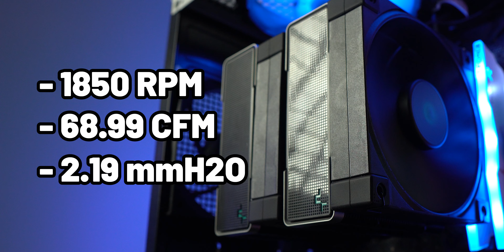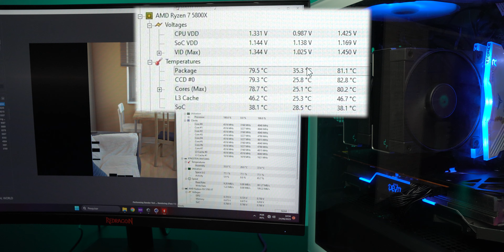Esse AIR COOLER é SENSACIONAL! PODEROSO e SILENCIOSO - DeepCool AK620 R-AK620-BKNNMT-G-1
Se você tá procurando um air cooler bom, bonito e minimalista, veio ao lugar certo!

O DeepCool AK620 é uma excelente opção pra galera que precisa de um air cooler pro Ryzen 7 ou Intel Core i7 ou tá a procura de um air cooler potente, mas que não faça um barulhão.

Ele é um excelente Custo x Benefício por tudo que entrega!

AK500 Zero Dark
AK500 Branco
AG500 ARGB
AS500 Preto RGB
AS500 Branco RGB

AK400 Zero Dark Plus
AK400 Branco
AG400 RGB
Gammax 400 Preto ARGB

00:00 - AK620
00:15 - Unboxing (Acessórios)
00:47 - Vídeos Deepcool
00:55 - Versões do AK620
01:31 - Ventoinhas (Fans)
03:19 - Heatsink
04:19 - ATENÇÃO
04:47 - Socket
05:05 - Montagem (AM4)
06:05 - Testes
06:39 - Gameplay CoD
06:54 - Cinebench R23
7:25 - Quais CPUs ele aguenta?
07:48 - Teste de Ruído
08:10 - Vale a pena?
08:43
09:10 - Quer comprar um?